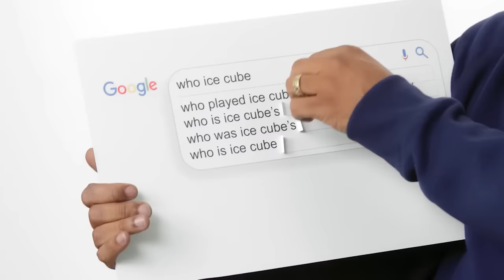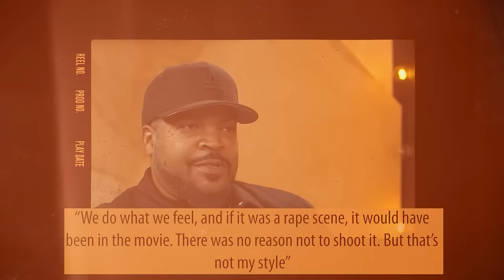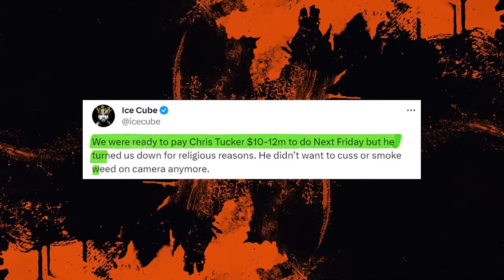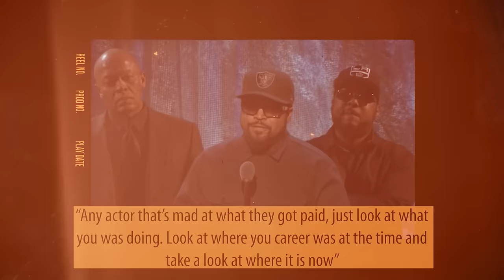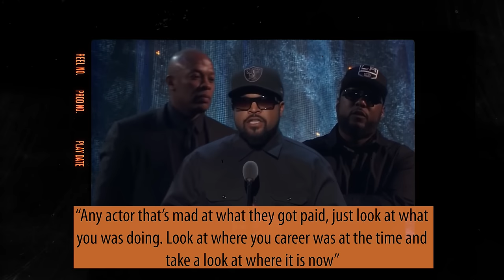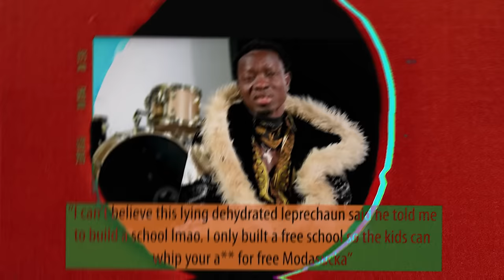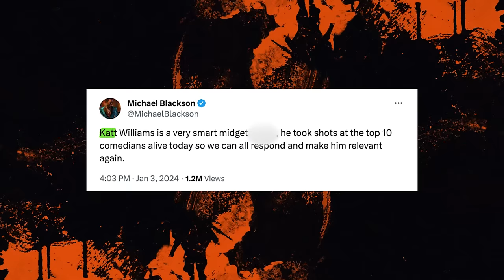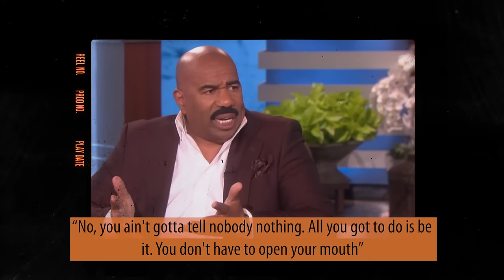Ice Cube Sends A Strong Message to Katt Williams For Leaking His Secrets (Video)